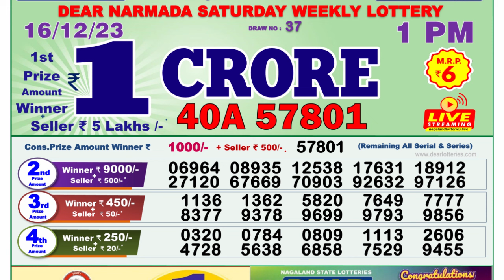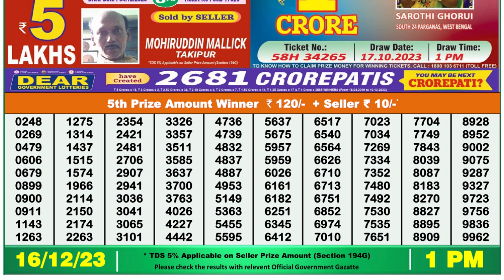🔴 Lottery Sambad Live 01:00pm 16/12/23 Morning Nagaland State Dear Lottery Result Pdf Download